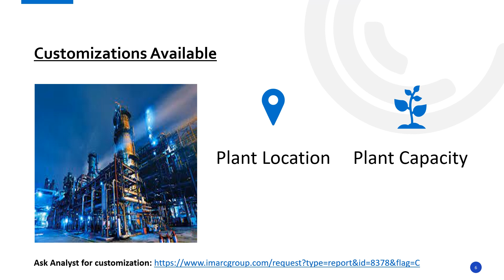Detailed Project Report on Electrical Horn Manufacturing Plant Setup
The report provides a complete roadmap for setting up an electrical horn manufacturing plant. It covers a comprehensive market overview to micro-level information such as unit operations involved, raw material requirements, utility requirements, infrastructure requirements, machinery and technology requirements, manpower requirements, packaging requirements, transportation requirements, etc.